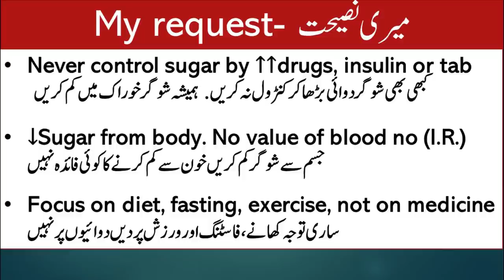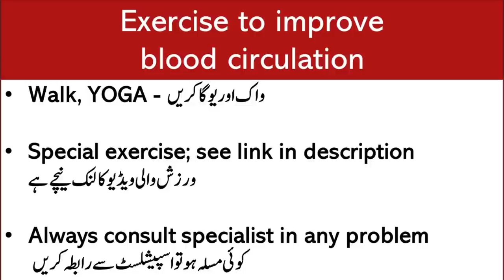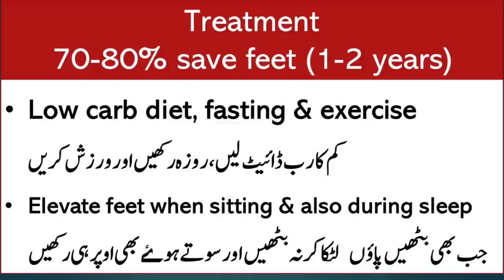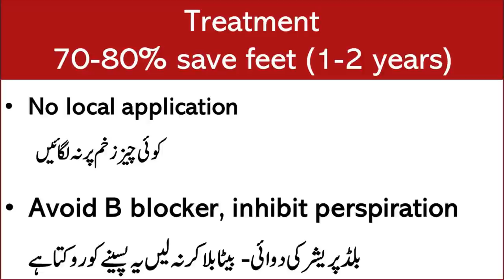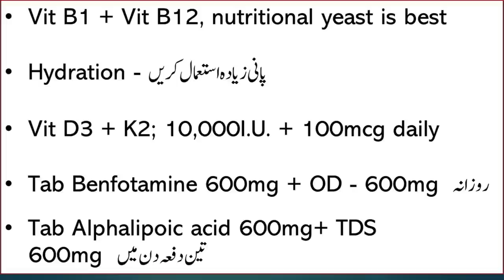Best Exercise for Blood Circulation in Feet | Lecture 154